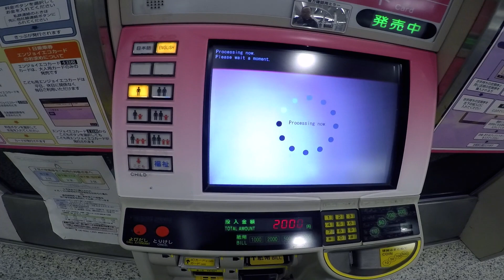How to buy an ICOCA ( rechargeable IC card for public transport)in Japan?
The ICOCA card is a rechargeable contactless smart card used on JR West rail network in Japan.

ICOCA can be used interoperably with various other mass transit smart card systems(like Suica ,Pasmo,etc.)